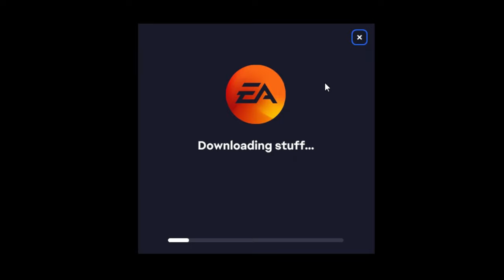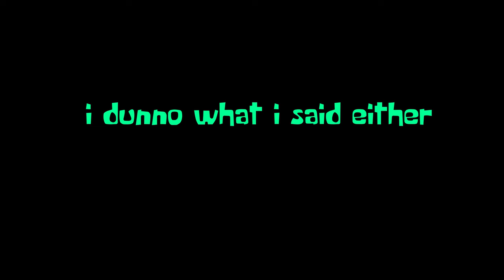1.8k hour Apex TRYHARD tries to play Titanfall 2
It took ages, but this video was a ton of fun to make. (Singleplayer only)

Also it took me over 24 hours to upload this on my third world (British) connection. I wish I was joking.

Tags and stuff:
Apex Legends, Valkyrie, Viper, Titan, North Star, Jack Cooper, FPS, Noscope, First time playing, Blind Playthrough, I can't be bothered typing these